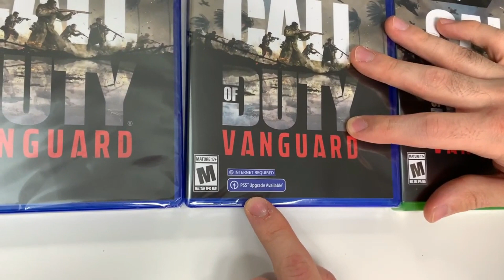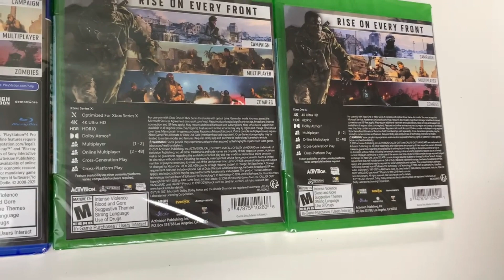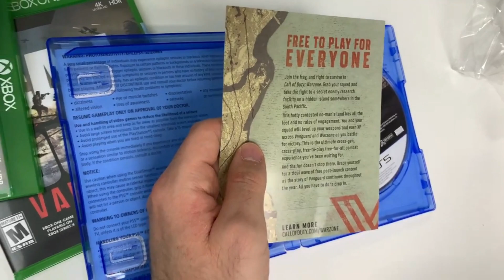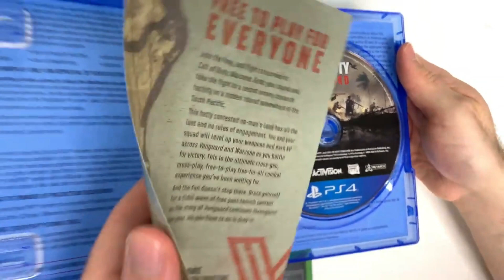Call of Duty Vanguard Tailer And Unboxing PS4 PS5 Xbox One XboxSeries X (GamesWorth)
Call of Duty Vanguard is an upcoming first-person shooter video game developed by Sledgehammer Games and published by Activision. It is the seventeenth main installment in the Call of Duty series and is set to be released on November 5, 2021, for PlayStation 5, PlayStation 4, Xbox Series X/S, Xbox One, and Microsoft Windows.

The game is set in the European and Pacific theaters of World War II and follows the stories of several Allied soldiers in their fight against the Axis powers. It features a single-player campaign, as well as multiplayer modes, including traditional multiplayer, Zombies, and a new mode called Champion Hill, which is a round-robin style tournament.

The game's graphics have been significantly improved, thanks to the use of the new engine, enabling better lighting, particle effects, and improved character animations. The game also features new weapons, equipment, and vehicles, including tanks and planes, to enhance the player's experience.